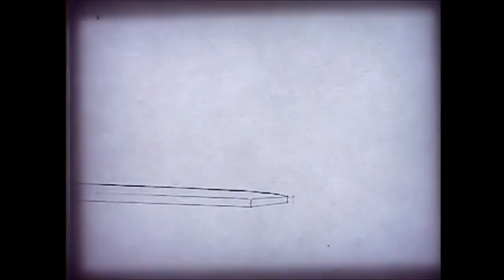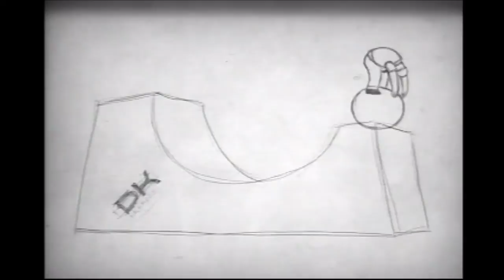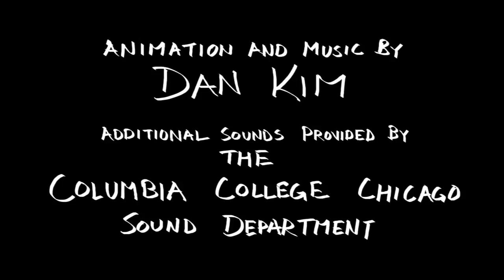Dan Kim: Animation Demo Reel